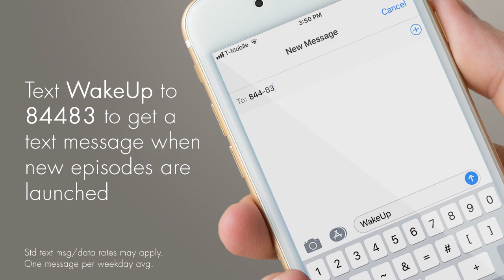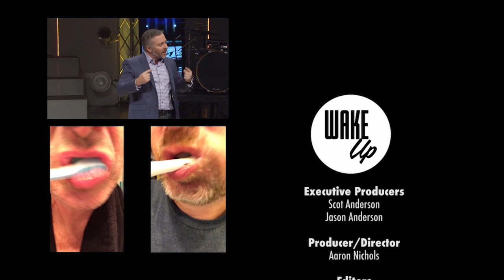WakeUP Daily Bible Study - Tuesday Jan 9